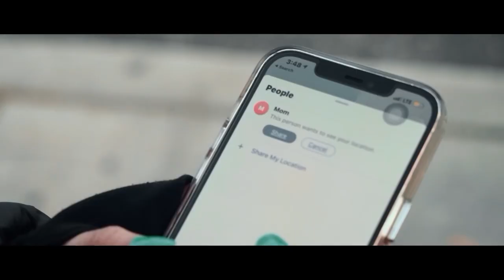Snow (Live) + Movie Recap | Leslie Odom Jr. Performance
Join us as at 6pm on Christmas Eve right here on YouTube as we premiere our 2021 Christmas Movie full movie experience! Watch Scenes 1, 2, and 3 at our channel

Home for Christmas follows the lives of different people as they journey to make their way home for the holidays, with some twists and turns along the way.

Lead Vocal by Derek Robinson
Arrangement and Production by Jordan Coley
Bass Guitar by Savaughn Fountain
Drums by Michael Johnson
Electric Guitar by Jordan Coley
Keys by Ronald Greene
Lights by Keith Keahey
Video edited by Alex Becker & Tori Farnsworth
Audio Engineering by John Spicer

Original Credits

Written By
Kyle Mann, Leslie Odom Jr., Ron “NEFF-U” Feemster, Sebastian Kole, Rafael Casal & Joseph Abate

Additional Production
Kyle Mann

Label
S-Curve Records

Production Coordinator
Peter Rotter

Background Vocals
Sebastian Kole & Mischke

Arranger
Mischke

Engineer
Ruairi O’Flaherty, Paul Redel, Kyle Mann, Jordan Purvis & Andrew O’Halloran